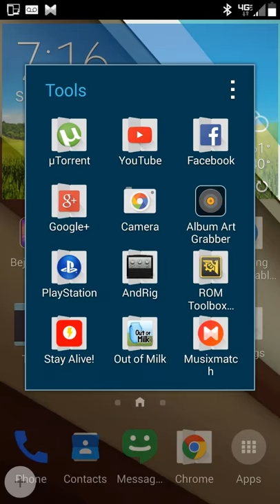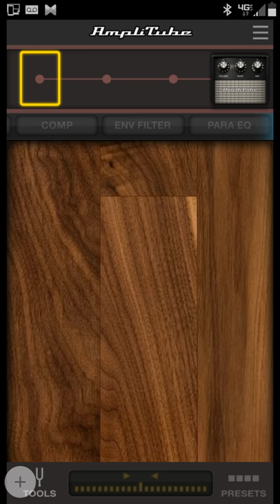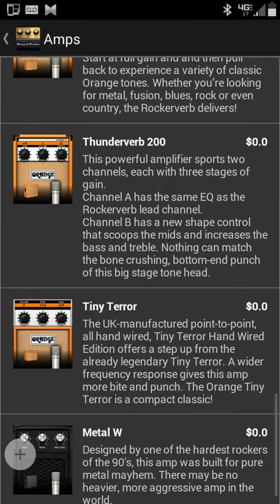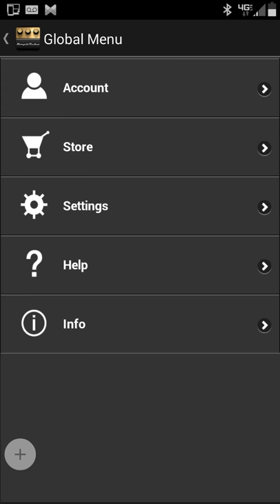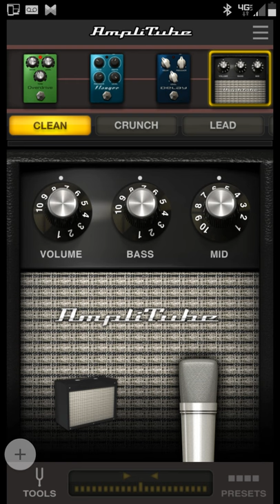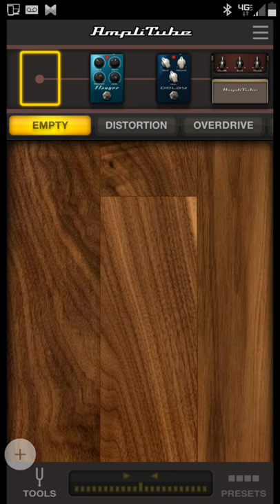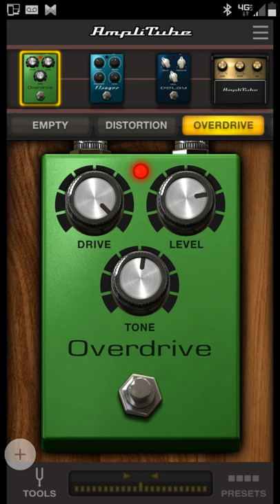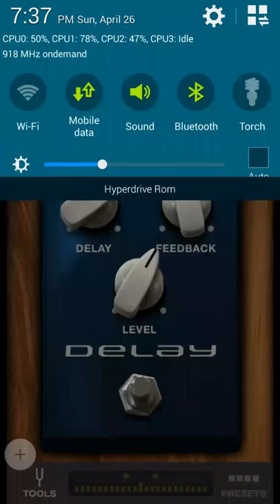Amplitube ua- Demo mode overview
Update. I didn't realize they didn't release the interface yet. Lol. Kinda stupid.